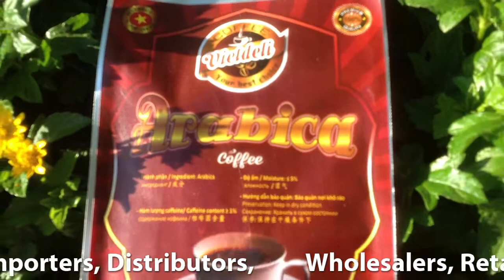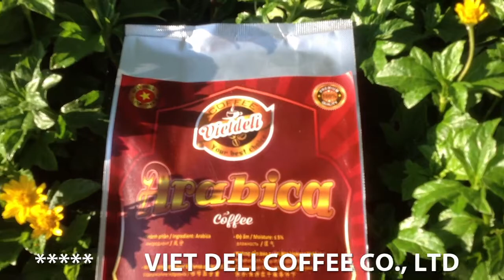Viet Deli Coffee - Arabica Roasted Coffee Beans 8